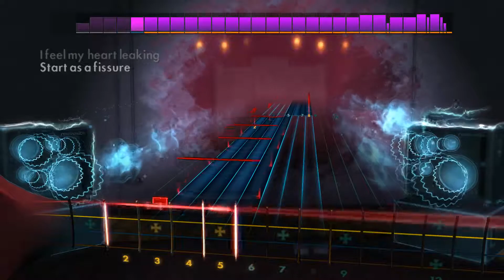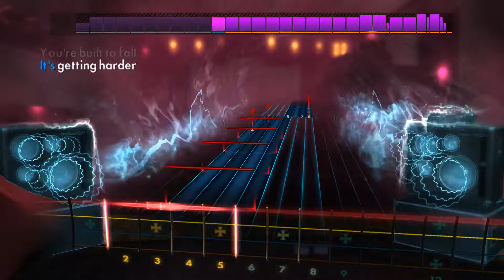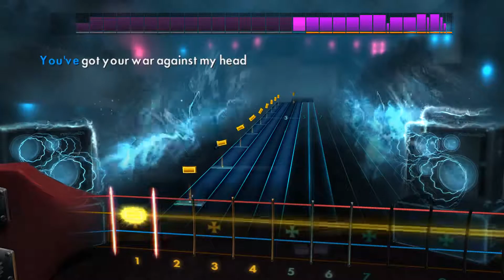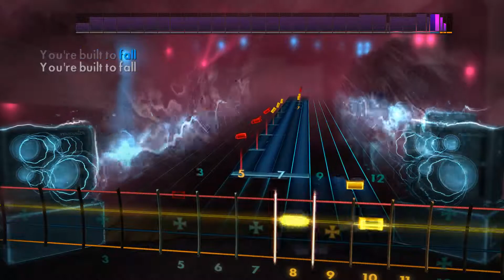[Rocksmith 2014] Built to Fall - Trivium - Bass